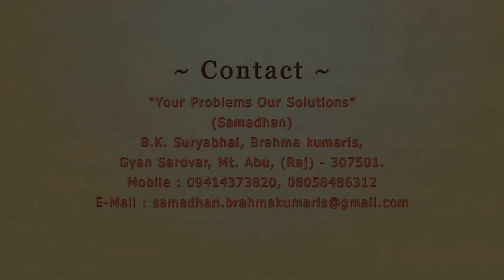274 Samadhan - youth - BK Suraj Bhai Ji - Brahma Kumaris